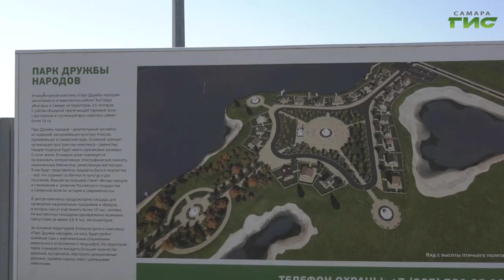Этнокультурный комплекс "Парк дружбы народов" в Самаре готов на 90%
Этнокультурный комплекс "Парк дружбы народов" в Самаре готов на 90%. Также в процессе и благоустройство прилегающих территорий. На каком этапе работы сейчас, на выездном совещании проверила Глава Самары Елена Лапушкина. Подробности в нашем сюжете.